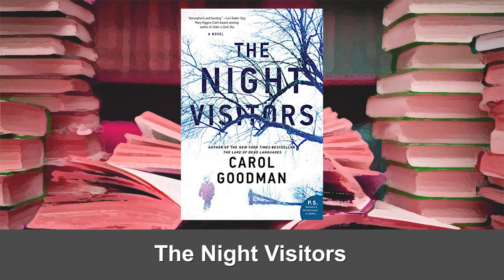Ep63 - The Night Visitors - Carol Goodman (Suspense)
On today’s episode, we’re joined by Carol Goodman, who shares her latest novel entitled, The Night Visitors, which touches on the subject of domestic violence. Within the story, ALICE gets off a bus in the middle of a snowstorm in Delphi, NY. She is fleeing an abusive relationship and desperate to protect ten years old OREN. MATTIE, a social worker in her fifties lives alone in an enormous run-down house in the middle of the woods. Although according to protocol Mattie should take Alice and Oren to a local shelter, she instead brings them home for the night. And as the snowstorm worsens around them, each woman’s past will prove itself unburied, stirring up threats both within and without.

TW – @C_Goodmania

THANKS FOR LISTENING! Our ch1podcast audience grows stronger everyday because of great listeners like you!